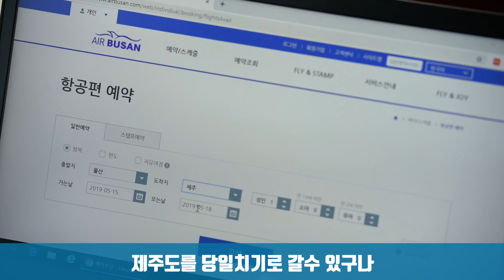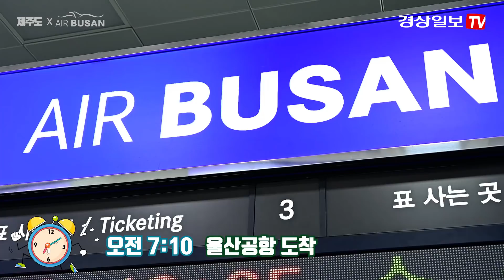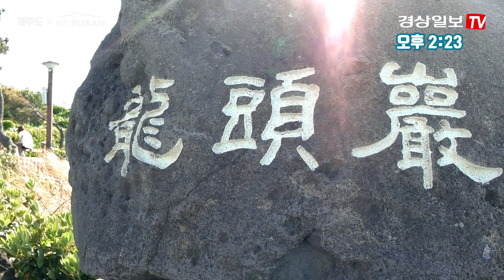제주여행, 하루면 충분해 - 제주 당일치기 여행X에어부산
아름다운 섬 제주.
과연 울산-제주 당일치기 여행이 가능할까? 도전 !
무모한 여행일수 있지만 짦지만 신나는 여행이었습니다.
자신을 위한 짦지만 행복한 여행, 도전해 보세요.^^
일정.(무박 1일)
출발 - 울산공항
도착 - 제주공항

주요시간
울산출발 :
8시 50분
제주도착
9시 55분
1. 한라수목원 관광
2. 이오테우 해수욕장관광 및 점심 식사는 해물라면과 산삼(?)
3. 용연구름다리
4. 용두암 그리고 커피한잔.
제주출발 : 17시 45분
울산도착 : 18시 55분
*비행일정은 항공사의 사정에 따라 변경될 수 있음
이용 항공사 - 에어부산
촬영장비
바디  : 삼성 NX1, 니콘 Z6
렌즈  : 50mm, 70-200mm, 18mm
짐벌 : beholider ds1
제주체류시간 :10시~17시(총 7시간)